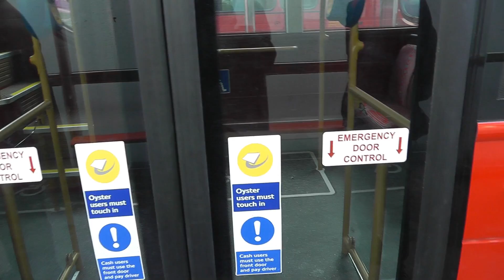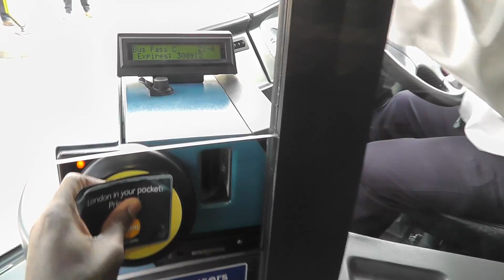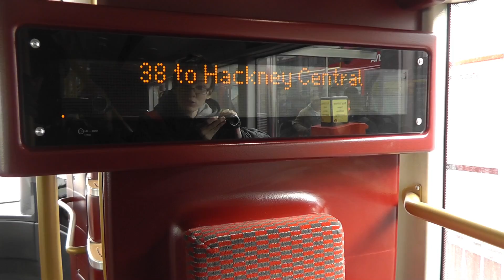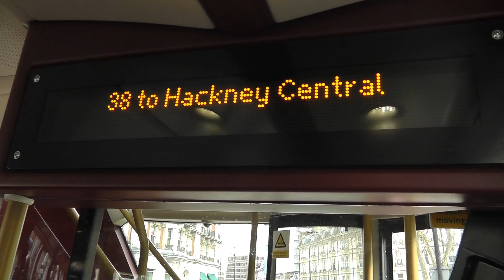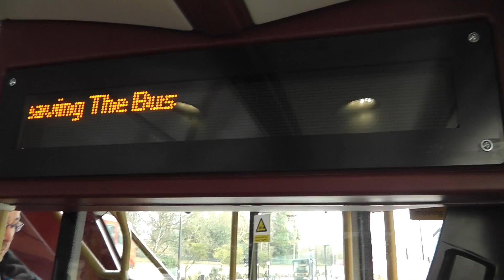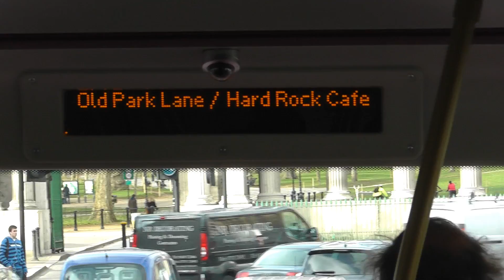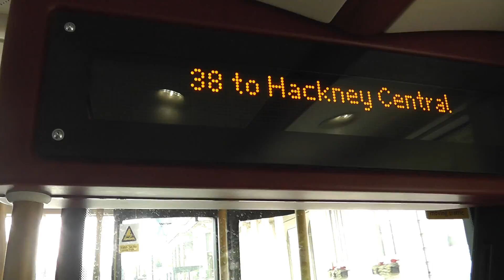New Bus for London LT2 LT61BHT Route 38 Arriva London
LT2 Serving Route 38 Operated By Arriva London

London Bus Route 38 : Clapton Pond - Victoria
Vehicle : New Bus for London LT2 LT61BHT Route 38 Arriva London aka the New Routemaster (2011)
Operated By Arriva London, Clapton (CT) Garage